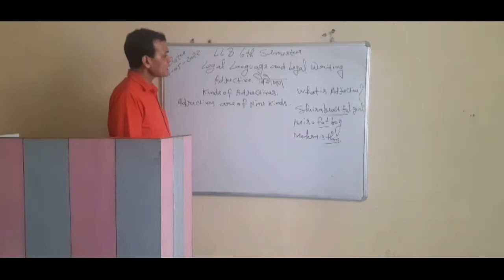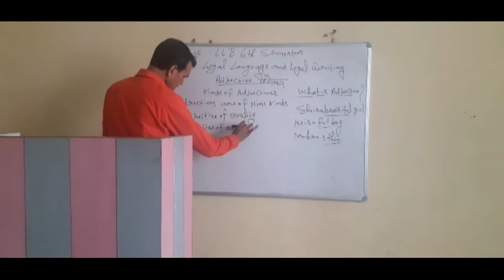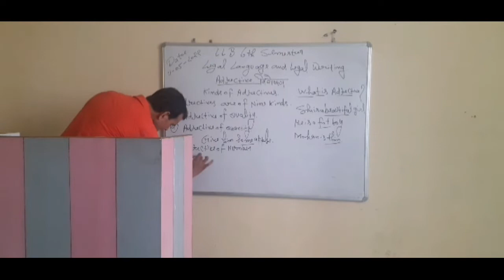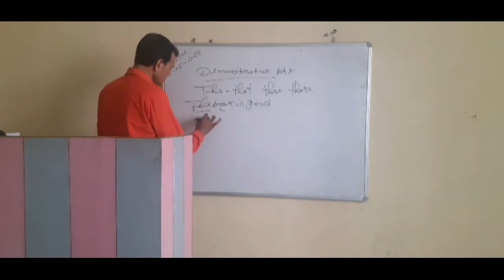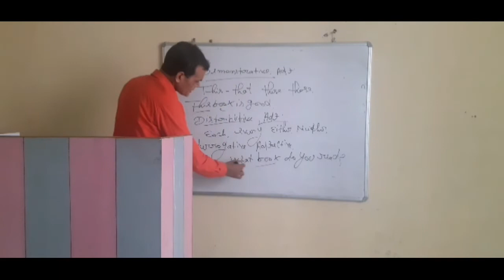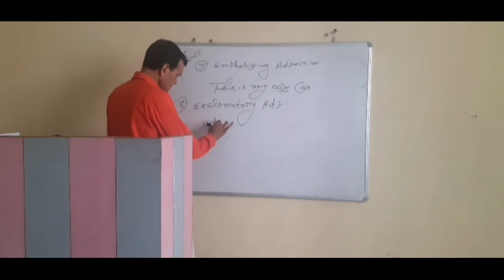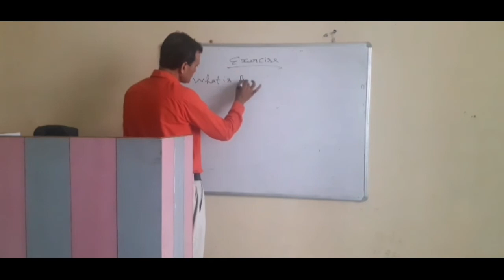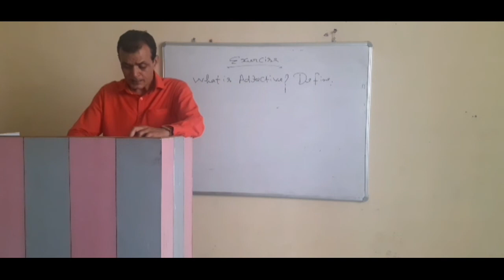विशेषण {Adjective} || Legal Language and Legal Writing || 6th Semester || LLB & BA.LLB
*विशेषण {Adjective}
*Legal Language and Legal Writing

वास्तविक स्वामी के अलावा किन-किन परिस्थितियों में कौन-कौन वस्तु को वैध रूप से गिरवी रख सकता है

1. Krishna College of Education
2. Krishna College of Pharmacy
3. Krishna College of Law
4. Krishna Pvt ITI
5. Krishna Paramedical College & Hospital
6. Krishna Ayurvedic College and Hospital
7. SKD pvt ITI
8. Krishna College of Management
9. Kalpana Ayurvedic Unani College & Hospital
10. Krishna Pvt ITI Dadapatti Bhagwanpur U.K.
11. Krishna Ayurvedic College and Hospital Bhagwanpur, UK.
12. Kamlesh Paramedical PVT ITI
13. Rojgar Pvt ITI Muzaffrabad Road Kamalpur, chhutmalpur